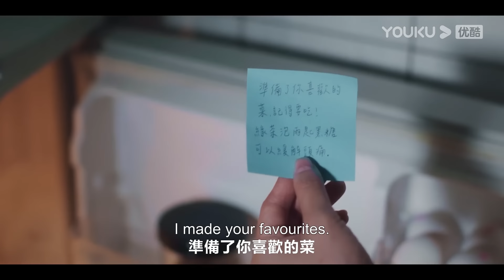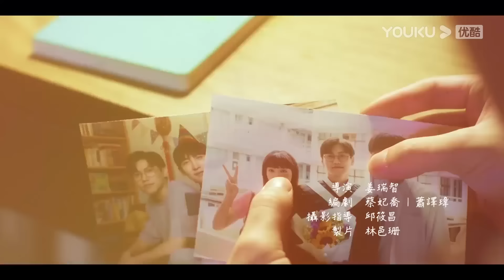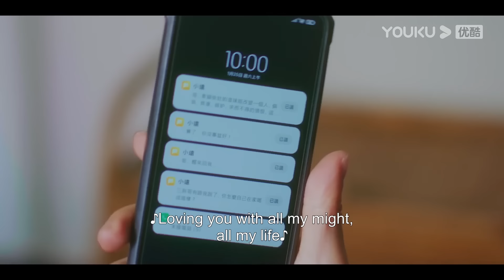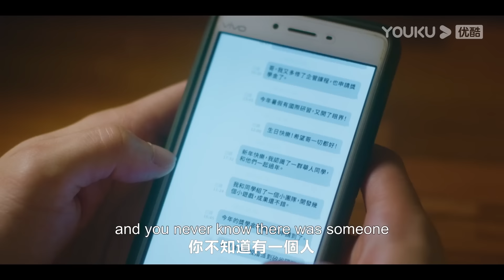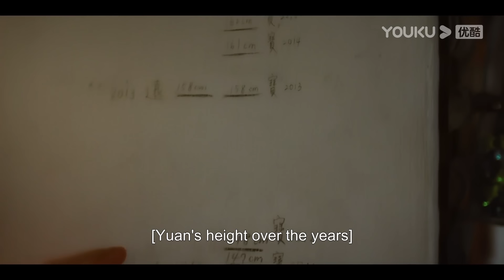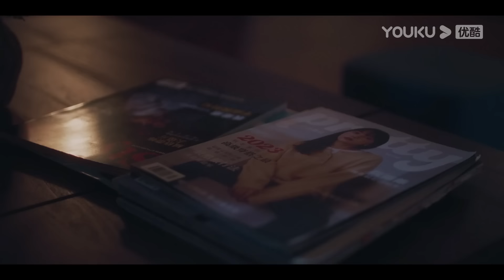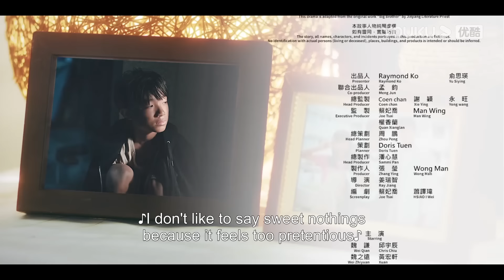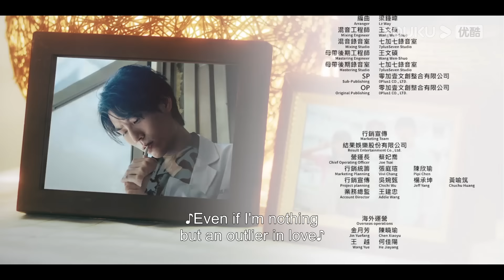[Unknown] EP07 | When Your Adopted Brother Has a Crush on You | Chris Chiu/Xuan | YOUKU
Welcome to download YOUKU international APP to stream "Unknown" anywhere with multi subtitles.

[Unknown 关于未知的我们] Wei Qian (Chris Chiu) has been the breadwinner of his family since he lost his parents at a young age. Besides providing for his biological little sister, Wei Lili (Tammy Lin), he has also adopted Wei Zhiyuan (Kurt Huang) as his little brother. Wei Qian puts his life at risk and works illegally to support his siblings. Luckily, his childhood buddy, Sanpang (Kimkim), gets him back on the right path. As life gradually falls into place, Yuan admits that he likes Wei Qian and forcibly kisses him. Overwhelmed with anger, Wei Qian sends Yuan abroad. Yet, Wei Qian feels as if something is missing. Both of them, who are not related by blood, are no more than brothers. Or will they cross that forbidden line and end up becoming lovers?

★Starring: Chris Chiu/Xuan/Tammy Lin/Kim Jae Hoon/Liang Cheng Chun/Yan Kee Yang/Justin Chang/Liang Xiang Hua/CC Lin/Lin Tzu Hung/Prince Chiu